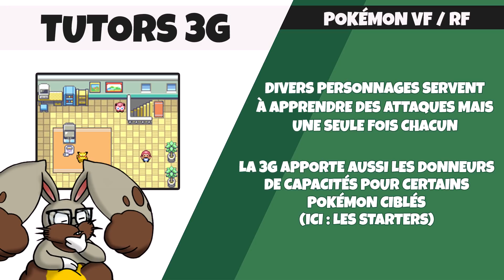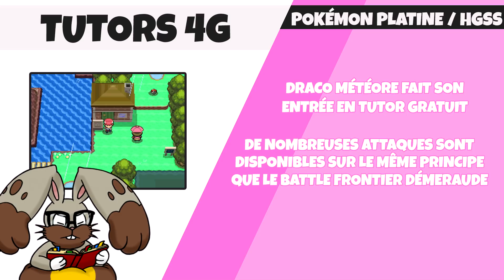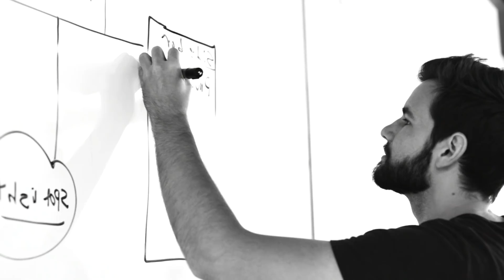Les PIRES Maîtres des CAPACITÉS de Pokémon (Pokémon Épée et Bouclier)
Quand un nouveau jeu est annoncé, on recherche très vite s'il contient des Move Tutors, personnages qui permettent à des Pokémon d'apprendre des attaques qu'ils n'ont normalement pas. Quelle est leur histoire, et surtout, sont-ils toujours de qualité ?
C'est ce qu'on va essayer de développer ici !

Crédits :

- Mighty Love
- Clouds
- Dreams
- Green Days
- Let's Go Surfing
- Spring Light

Dessins :
Lady Murkrow (@Lady_Murkrow) pour les Excavarenne
Santithur (@Santithur) pour l'interface